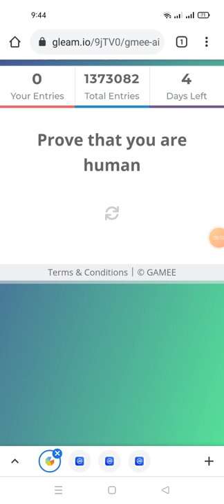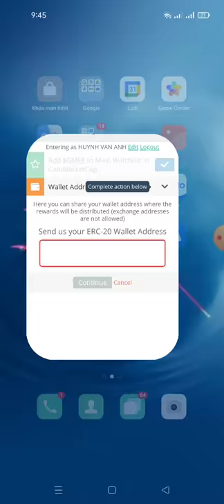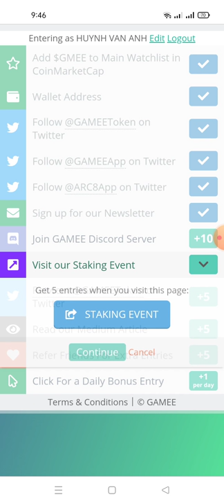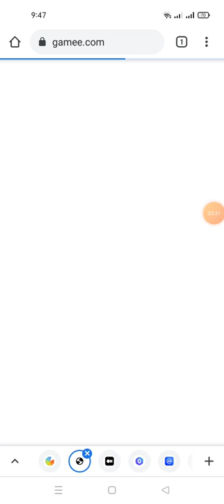hướng dẫn ăn chia 50,000 GMEE tokens 250 winners (kèo ngon)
Link mình để dưới phần bình luận nhé
hoặc trong gúp telegram này